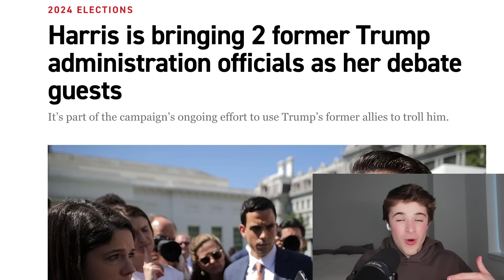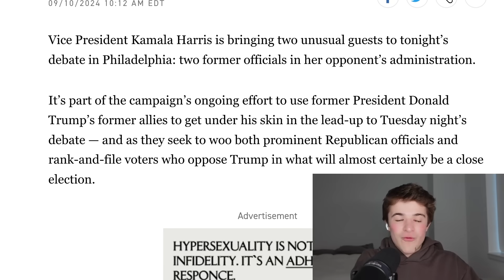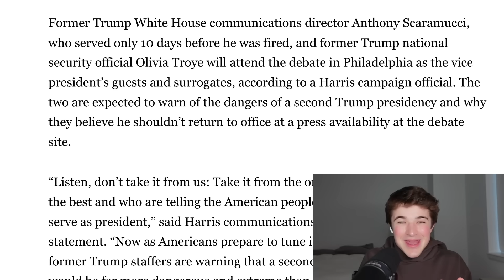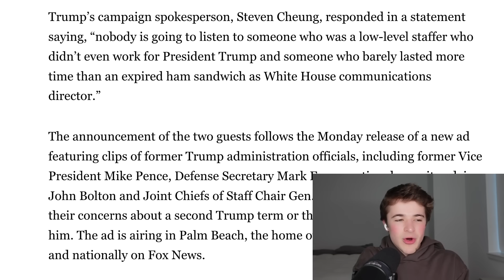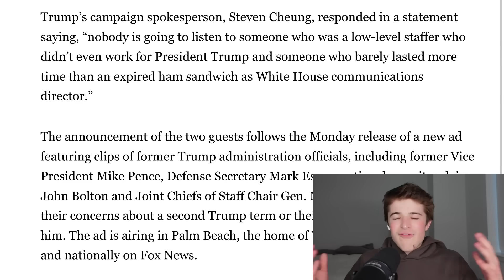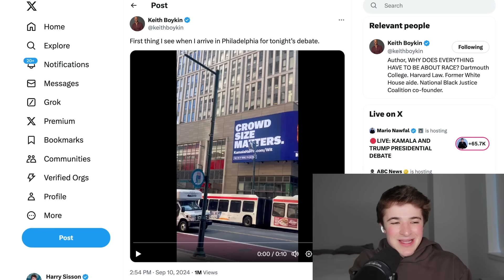WOW: Trump Gets TERRIBLE News RIGHT BEFORE The Debate!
Right before the presidential debate was about to kick off, Trump got some terrible news!